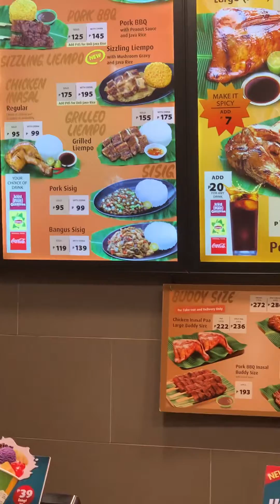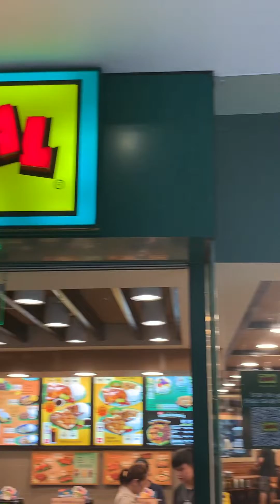cheap and so yummy ! 🍗🍚🍨 Mang Inasal👏🥳🇵🇭 we 💕 it!